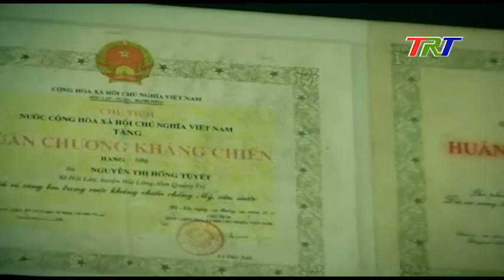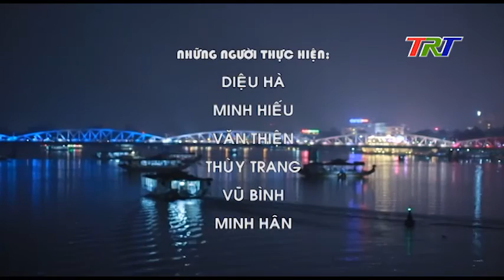NGHỆ NHÂN CA HUẾ HỒNG TUYẾT